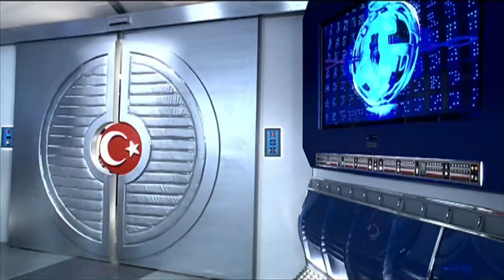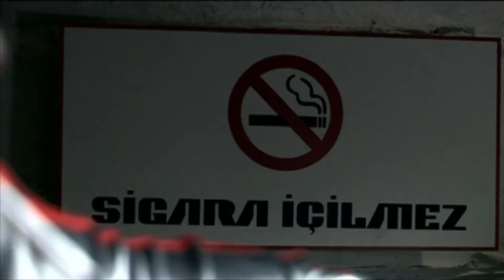Dünyayı Kurtaran Adam'ın Oğlu | FULL HD Komedi Filmi İzle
Dünyayı Kurtaran Adamın Oğlu Filminin Konusu:
Filmde, bir grup Türk astronotun uzayda geçen maceraları konu edilir. Kartal Kaptan, efsanevi Dünyayı Kurtaran Adam’ın oğludur. Sekiz yıl önce uzayda esrarengiz şekilde kaybolan öğrencisi Gökmen’i aramaktadır. Bu arayış sırasında gemileri uzaylıların saldırısına uğrar. Saldırı sonucu Lunatica gezegenine düşen Kartal Kaptan ve mürettebatı burada Gökmen’i bulur. Gökmen, Lunatica’da kendine dostlar ve düşmanlar edinmiştir.

Yapımcı : Cengiz Çağatay, Kemal Kaplanoğlu, Şenol Zencir
Yönetmen : Kartal Tibet
Senarist : Murat Boyacıoğlu
Tür : Komedi, Fantastik, Bilim Kurgu
Yapım Yılı : 2006
Vizyon Tarihi : 15 Aralık 2006
Oyuncular: Cüneyt Arkın, Mehmet Ali Erbil, Deniz Seki, Pascal Nouma, Burcu Kara, Güney Karacaoğlu